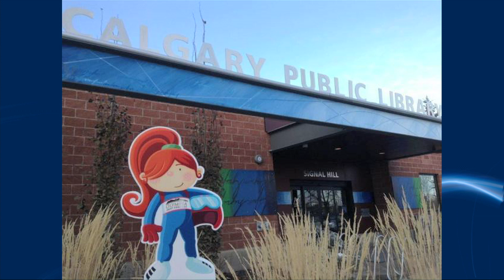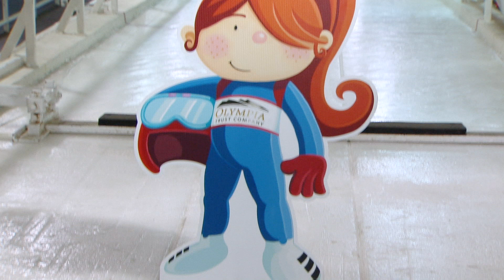CB134 Lucy Tries Luge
CB134   Lucy Tries Lugegffrbjffgrefregwrewfer34rt36e38yt7t66r65grey3r4krj54rh56rte4yry23r r3rtt63r445re3eyrrftry4tytrfg4tfgrrht